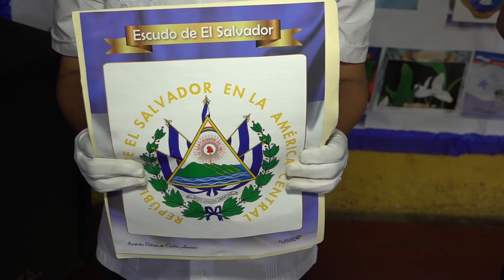COLEGIO JARDIN ESTRELLA DE DAVID CLAUSURO SEMANA CIVICA